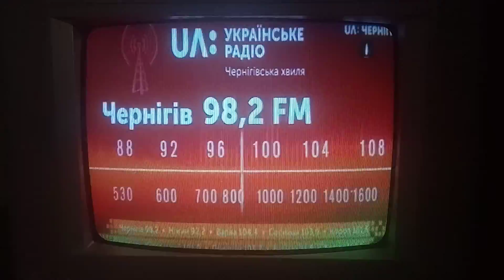Реклама "Украинского радио" (UA: Чернігів, 27.01.2021)